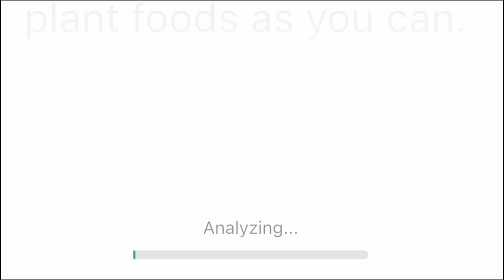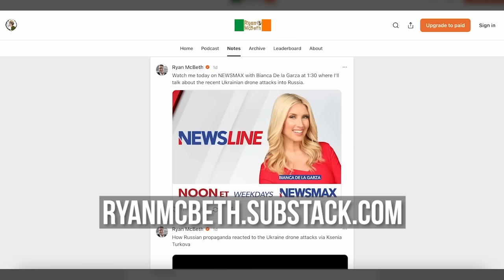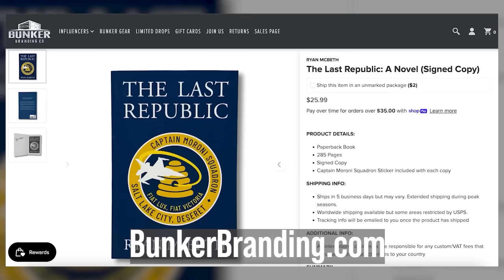Black Hawk, Apache, Lakota: Why the Army Names Helicopters This Way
Get Your Rock Out With Your Chalk out T-shirt or The Last Republic

Why does the U.S. Army name its helicopters after Native American tribes like the Apache, Lakota, or Black Hawk? And what do all those confusing letters and numbers—like UH-60 or AH-64—actually mean?

In this video, I break down how Army helicopters get their names and designations using the Tri-Service Mission Design Series (MDS), and why names like "Apache" weren’t just chosen because they sound cool. Spoiler: There’s an old Army regulation involved, and yes, it gets a little controversial.

I'll also cover:

* What the letters in “UH-60” or “AH-64” mean
* Why the Army started using Native American names in the first place
* The cultural debate around this naming tradition
* And how a canceled Nicholas Cage movie fits into all of this

If you want to see the full list of designations, it’s available for free at RyanMcBeth.Substack.com.

BlueSky
/r/ryanmcbeth

8705 Colesville Rd.
Suite 249
Silver Spring, MD 20910
USA